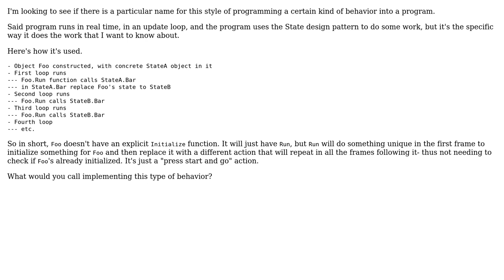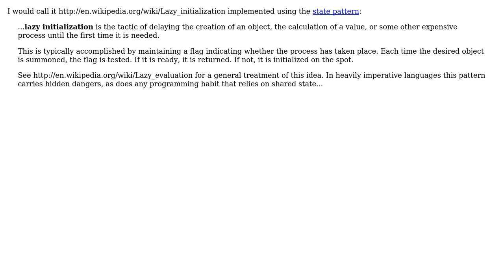Software Engineering: Is there a name for this use of the State design pattern?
With thanks & praise to God, and with thanks to the many people who have made this project possible! | Content (except music & images) licensed under CC BY-SA | Music | Images & others | With thanks to user Wayne Conrad user gnat user Chris C and the Stack Exchange Network Trademarks are property of their respective owners. You are responsible for your own actions.